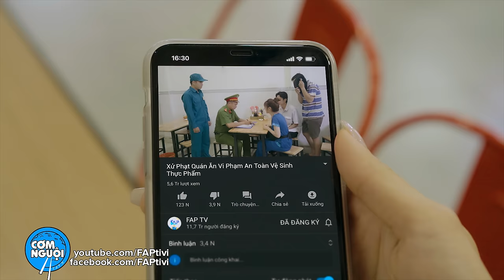FAPtv Cơm Nguội: Tập 227 - Thần Kê Đại Hiệp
Popeyes mời bằng hữu bốn phương thưởng thức tuyệt phẩm Gà Hồng Kông, là kết hợp giữa sốt xá xíu đậm đà và gà giòn Popeyes. Đặt giao hàng ngay để được tặng dép Poppi
►D.O.P: Hào Wong
►Producer: Trần Long
►Script: Thái Vũ, Vinh Râu, Đức Viễn, Huỳnh Phương
►Khách Mới : Diễn Viên Tiến Luật
►Cast: Thái Vũ, Huỳnh Phương, Vinh Râu, Uy Trần, Ribi Sachi, Mai Xuân Thứ, Phương Nam, Thông Nguyễn cùng với một số diễn viên khác.
►Cam: Duy Phong - Hoà Vũ - Thành Võ
►Lights: Thuần Phạm - Phú Quang ,Hoàng Trí
►Location Manager : Tâm Nguyễn
►Props : Hải Lê - Hoàng Trọng, Minh Tuấn
►Equipment: Đức Duy, Khánh Huy, Trí
►Caterer: Jupi Mol
►Chủ nhiệm: Tony Quốc Anh
►Sound : Trần Linh
►Editor: Lê Duy, Chấn Hưng, Lê Thanh
►Master: Đức Viễn
►Colorist: Lê Thanh
►Marketing : Tài Nguyễn, Thuỷ Tiên, Trúc, Aki
►Assistant Director: Nguyễn Băng
►Graphics design: Phương Giao
►VFX: Diệp Khoa
►Driver: Thái
►Behind The Secenes: Đỗ Đình Huy